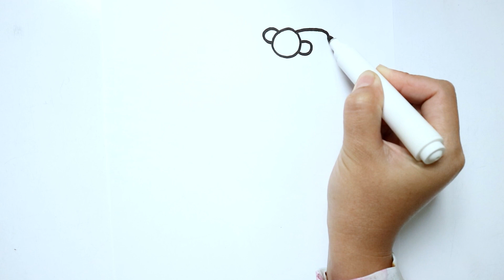Menggambar Hello Kitty Yang Mudah Menggambar dan Mewarnai Dengan Crayon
Cara menggambar Hello Kitty yang mudah dan cantik - Menggambar dan mewarnai Hello Kitty dengan crayon oil pastel bersama @spidol